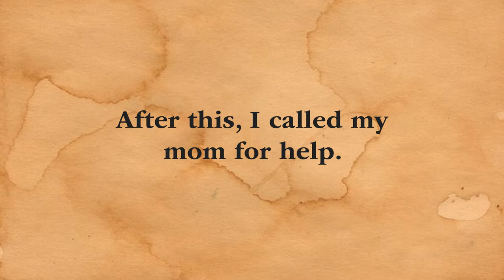(IMPULSIVELY) Baking cookies!😋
Helloooo! I impulsively decided to bake some cookies a while ago and this was the result!🤦🏼‍♀️ Let me know if y'all wanna see more videos like this!